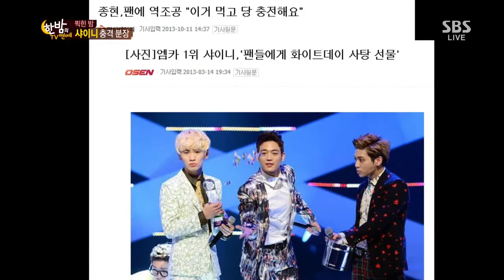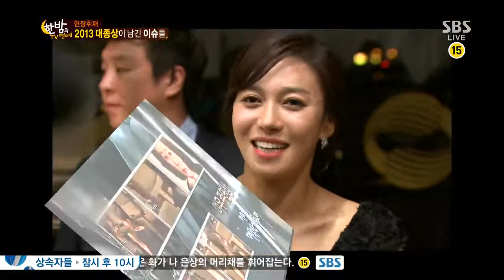한밤의 TV연예 Hanbam TV (Ep.435) #14(9)